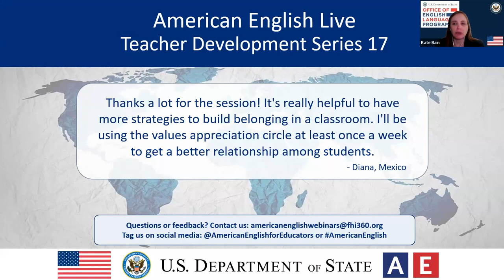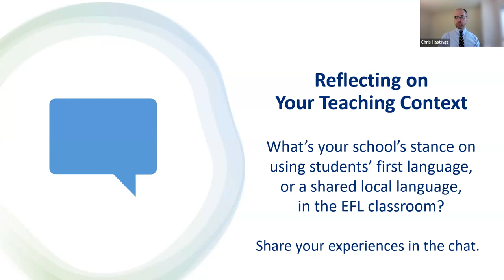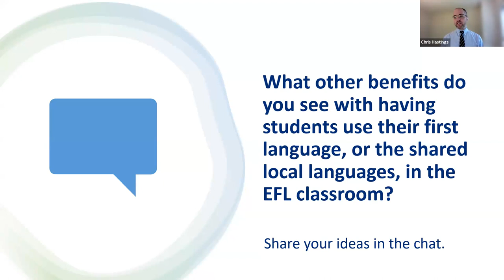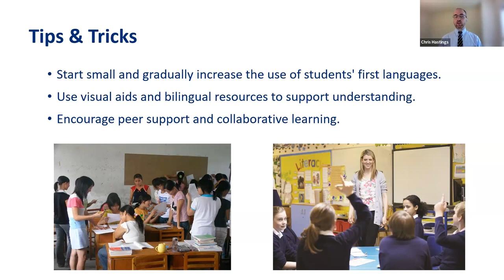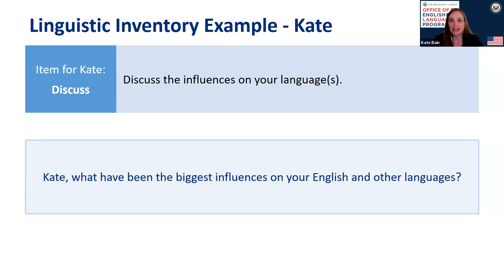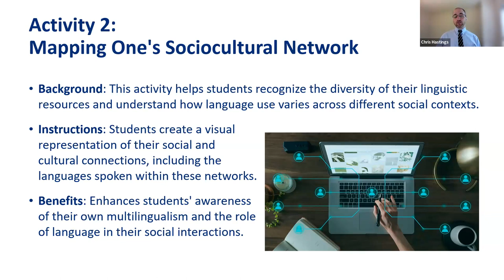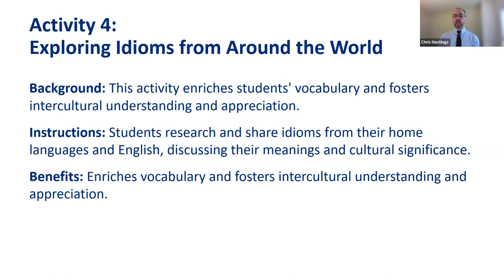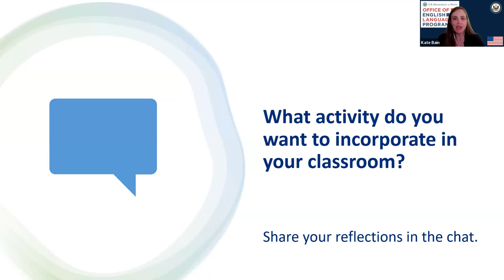AE Live 17.4 - Plurilingualism and Translanguaging Strategies for Language Teachers and Students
Students bring a variety of linguistic and cultural backgrounds to their study of language. Unfortunately, in many classrooms, language teachers and learners often view students’ first language (L1) as a potential problem, or as a stumbling block on the road to successful language learning.  This session will explore strategies to help teachers and learners make use of their current knowledge as they build their linguistic repertoires. The plurilingual approach being presented treats students’ backgrounds as assets, is linguistically and culturally inclusive, and is a model of culturally responsive teaching as it connects their previous experiences to the new language they are learning. The webinar will demonstrate how including students’ L1 in the language classroom offers the potential for innovative and nuanced communication in students’ both L1 and L2. Participants will reflect on their own language learning experiences as they are presented with activities that can be adapted for students of all ages and levels.